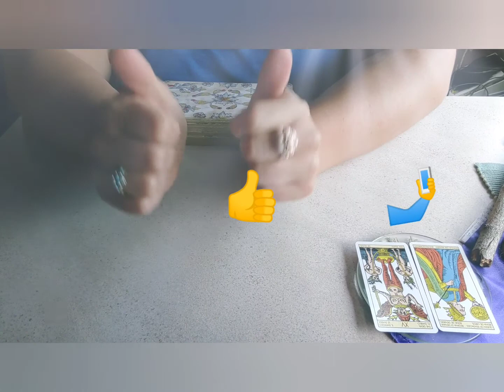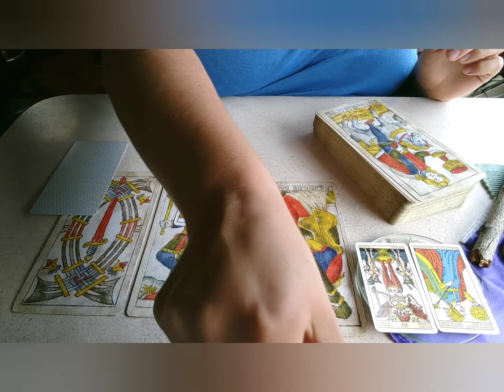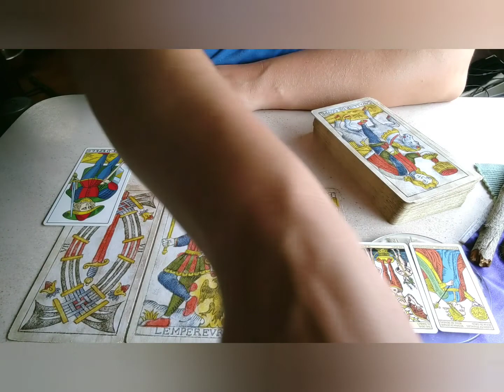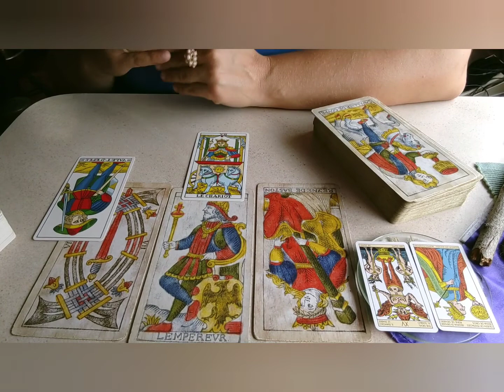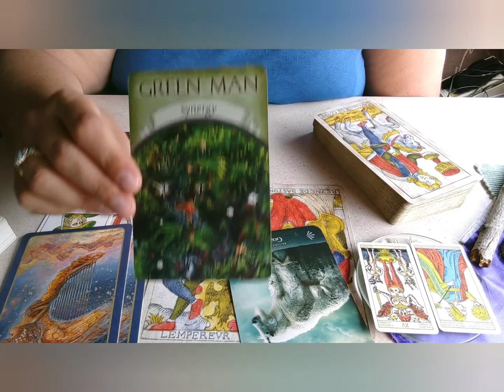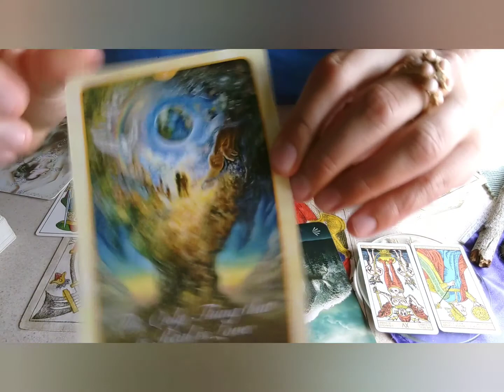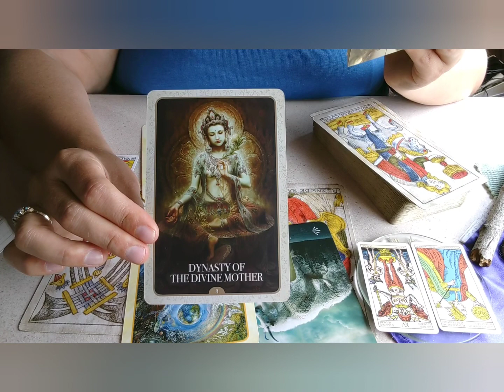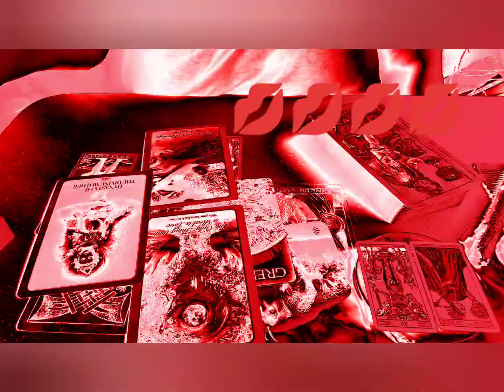CAPRICORN, HOW TO BRING LOVE IN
This is a advice reading for CAPRICORN ZODIAC. It is a timeless reading. It is meant as a guide for you, I am here to help you sort out energies that may be holding you back from love, life and career. If the reading doesn't resonate, that means it was not for you, try one of my other readings and see if they resonate. It is general, therefore there are so many energies coming in that maybe there was only one message for you. This is meant as entertainment.

Intro: 0:00
Shuffle: 1:40
Reading: 3:07

B.